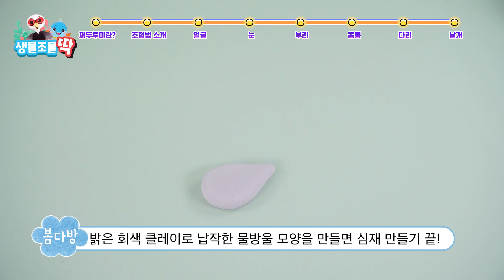[생물조물딱] 클레이로 마스코트 재루 만들기 ㅣ클레이만들기 ㅣ클레이영상ㅣ클레이만드는법ㅣClay art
국립낙동강생물자원관과 유튜버 봄다방 클레이가
함께 한 생물조물딱 담이와 재루 만들기😜

오늘은 국립낙동강생물자원관의 마스코트 재루를 만들어 볼까요?♥
귀여운 재루가 맘에 들었다면 좋아요를 꾸욱~눌러주세요!